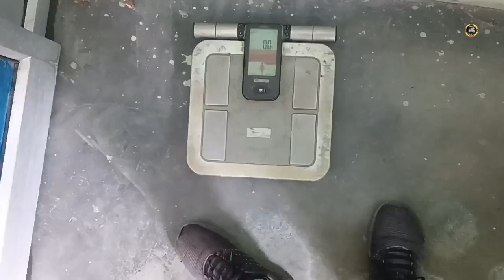मेरा वजन 90 किलो हो गया है और मुझे करना है 63 किलो क्या ये में कर पाऊंगा 1st. march 2024 से शुरू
TITLE.       MERA WEIGHT 90 KG HO GAYA

Date.         2ND. FEB. 2024
Com.         David Singh Rawat
Anchor.     David Singh Rawat
Editor.       David Singh Rawat

PH -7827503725 David Singh Rawat

NOTE - This video is showing, my weight has been increased, its been 90 kg.

DW WALL BHARAT VLOG